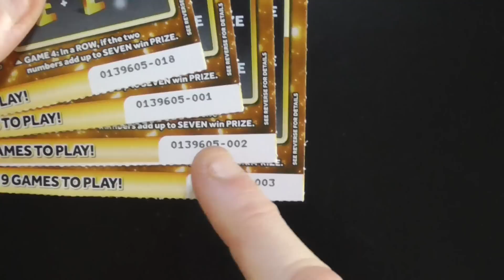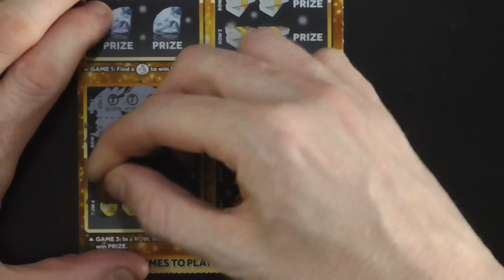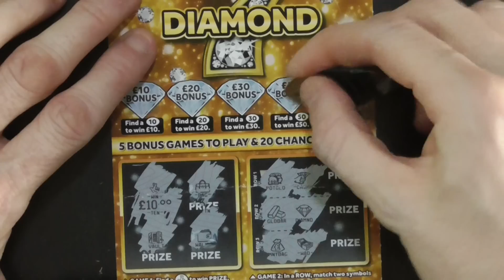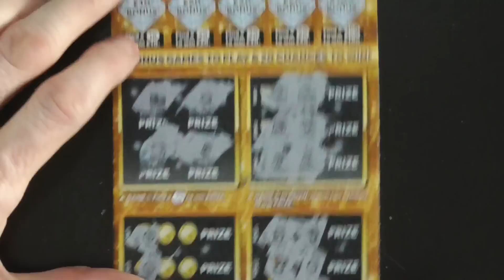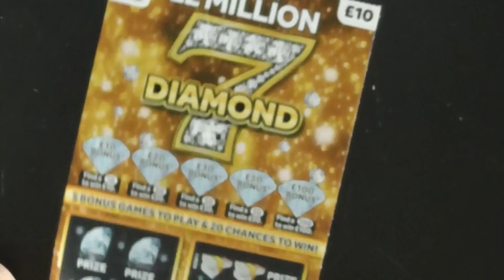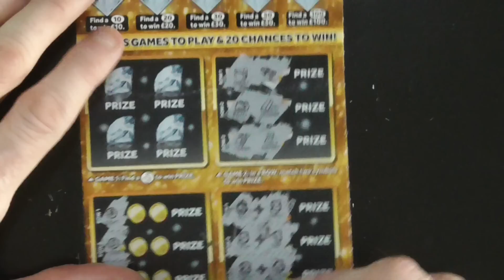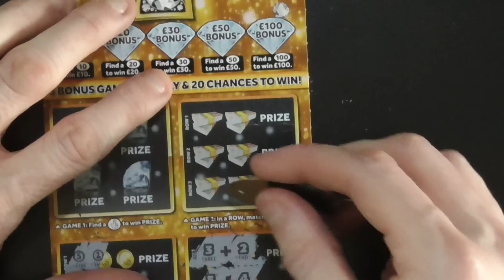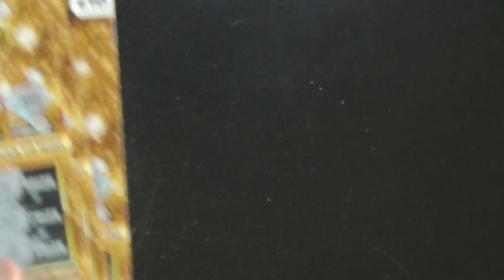EP12 4x Diamond Seven Scratchcards UK